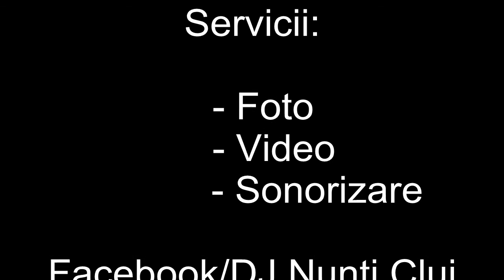DJ Nunti Cluj - Yosri & Lavinia Videoclip